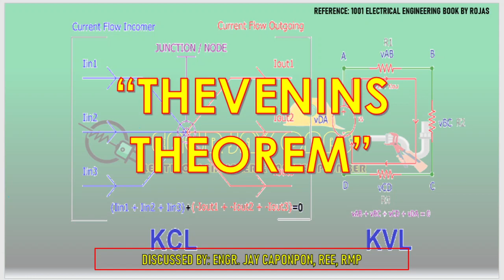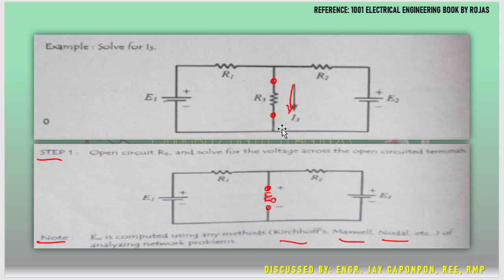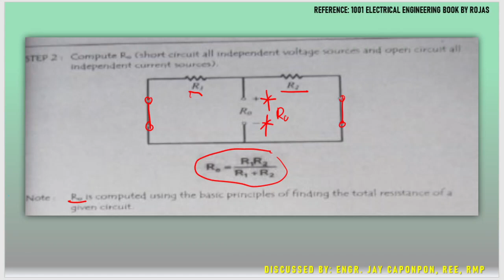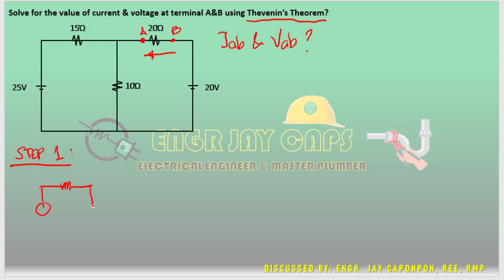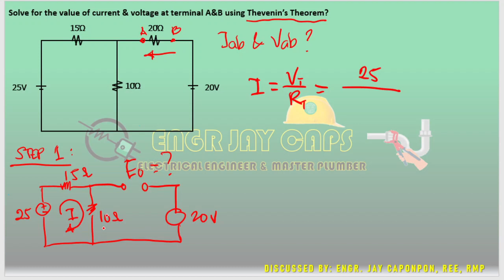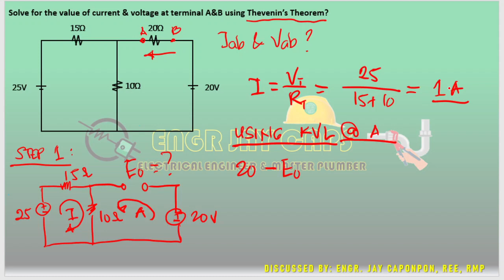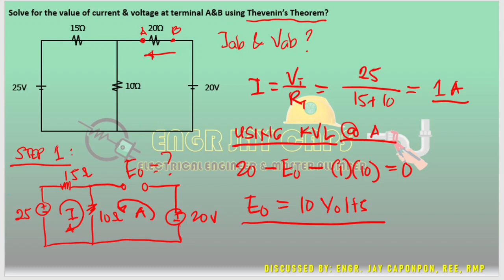THEVENIN'S THEOREM - NETWORK ANALYSIS - OPEN/SHORT CIRCUIT METHOD & OHMS LAW - BASICS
COMPLICATED CIRCUIT WAS SOLVED EASY BY THIS THEVENIN'S THEOREM!!!

Let us continue solving Electrical Engineering Circuits/Network until you become an Engineer :)

1001 ELECTRICAL ENGINEERING REVIEW SERIES 😊
By: ENGR JAY CAPS